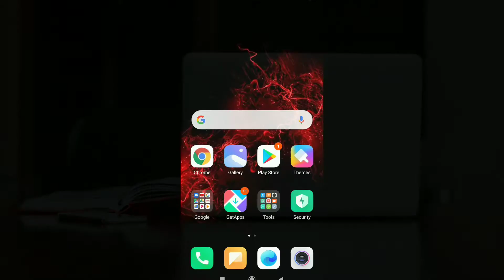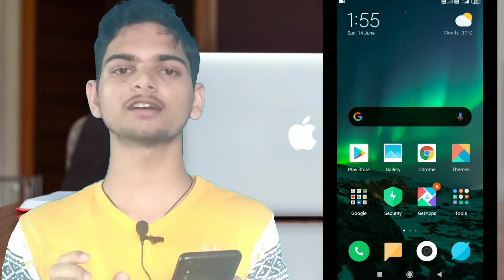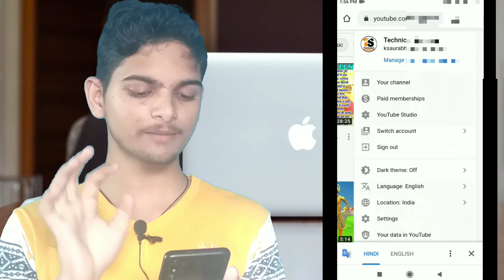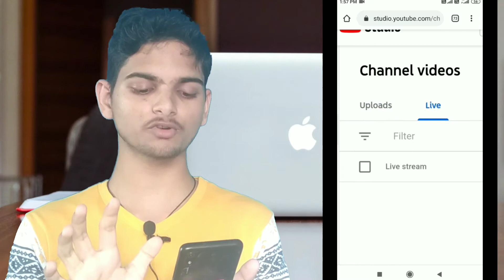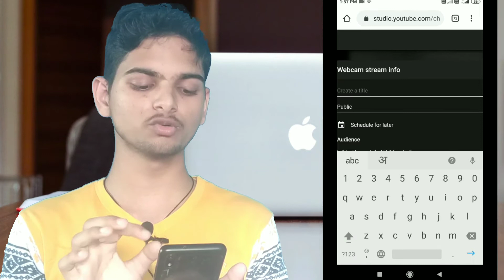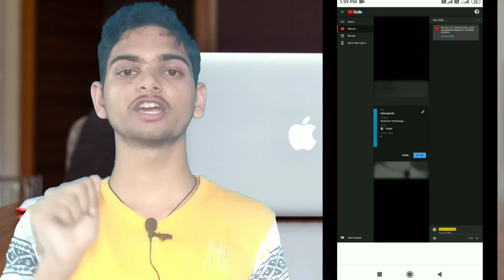How to go live on youtube 2020|Youtube live stream 2020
Hello friends
Mera name hai Saurabh welcome to YouTube channel technical saurabh

 or aap Dekh rhe hai technical Saurabh to dosto aaj ke is videos me batayunga ki app bina 1000 subscriber ke youtube live kese jaye aaj ke is video me aapko bataunga to video ko pura dhekhe

How to go live on youtube 2020
Youtube live stream 2020
Youtube live stream,
ptv sports live youtube,
youtube streaming,
f1 live stream youtube,
live stream youtube,
youtube gaming live,
youtube live,
aaj tak live youtube,
youtube live channels,

Listen ad-free with YouTube Premium
Song
Sky High
Artist
Elektronomia Nightcore

AEI (on behalf of NCS); ASCAP, LatinAutor, UNIAO BRASILEIRA DE EDITORAS DE MUSICA - UBEM, Featherstone Music (publishing), and 13 Music Rights Societies